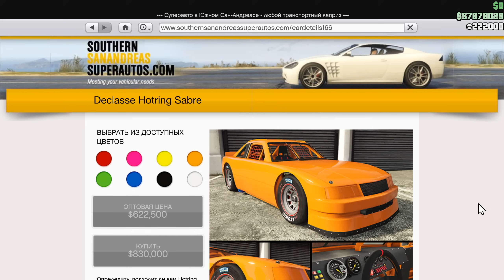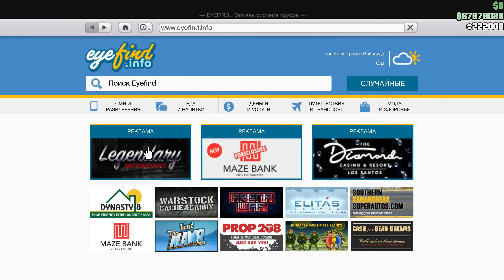НОВАЯ БОНУСНАЯ НЕДЕЛЯ В GTA ONLINE + НА СТЕНДЕ HOTRING SABRE (4 - 11 ЯНВАРЯ)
GTA ONLINE - НОВАЯ БОНУСНАЯ НЕДЕЛЯ , НА СТЕНДЕ HOTRING SABRE (4 - 11 ЯНВАРЯ) - Информативное видео про то, какие акции и скидки проходят каждую неделю в ГТА Онлайн для ПК, PS4, PS5, XBOX ONE, XBOX Series X/S. Текущая обнова: GTA ONLINE DLC THE CHOP SHOP 1.68 . Новая бонусная неделя в ГТА Онлайн. Дополнение Авторазборка . Смотрите плейлист. Новая неделя ГТА Онлайн.